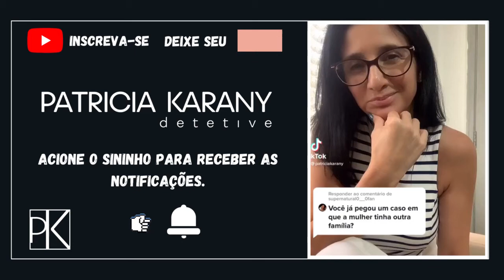Vídeo do canal Patricia Karany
Sou a Patricia Karany e trabalho como detetive Particular há mais de 20 anos de estrada e muitas aventuras...Esse canal é exclusivamente dedicado a área de investigação Particular em todos sentidos...Conjugal. Empresarial. Criminal e famíliar..temos curiosidade e muitas histórias ligadas à área..